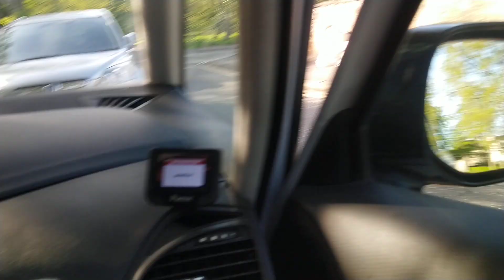ASDA Alloa to Tulibody Road Alloa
On my way to have a cake and coffee with my friends